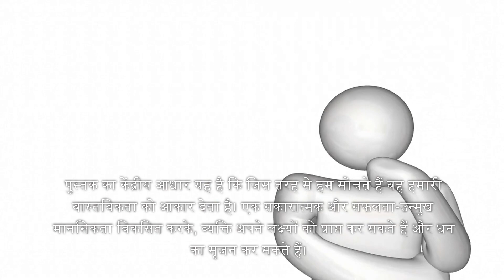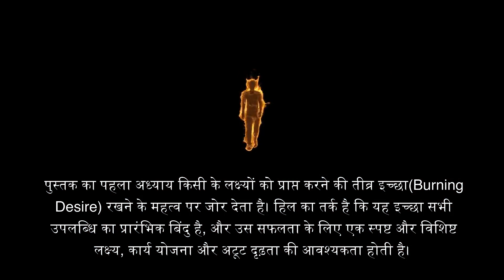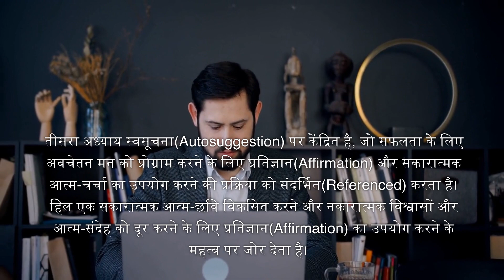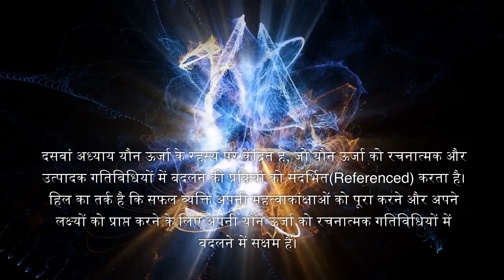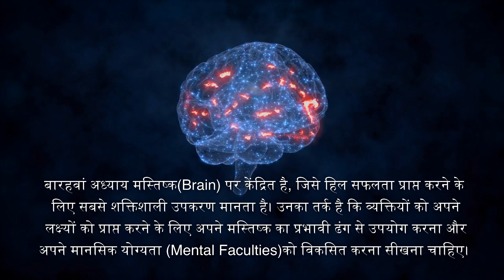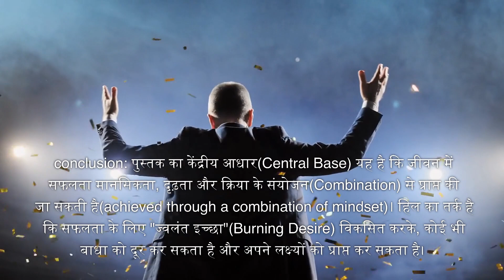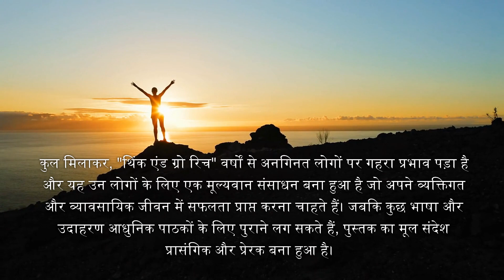Think and Grow Rich Book summary in hindi जल्दी सफल होने के लिए Hill के सफलता सूत्र अपनाये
"Growing Together" Videos which will give Knowledge ,Inspire and Entertain you on Motivation, Positive Thinking, Career, Relationships, Health, Money, Information,  and Daily Vlogging.